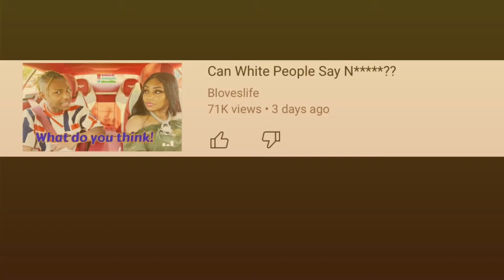Can Whites say the “N” word.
bloveslife, DariusGaskin Mother and son team invites others to respond to the question. This video is for educational and Sociological perspectives. It may be a source of entertainment for other viewers. Viewers Discretion Advised: this video has adult content and is not suitable for young viewers or for intellectually and emotionally impaired or sensitive.